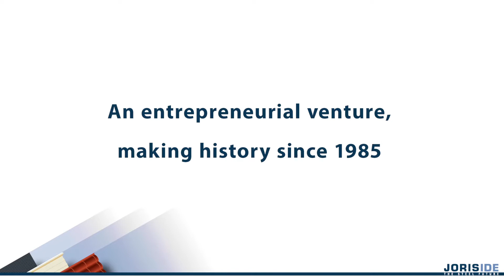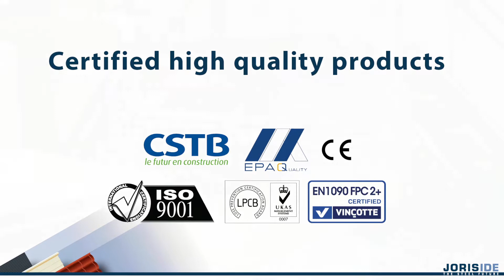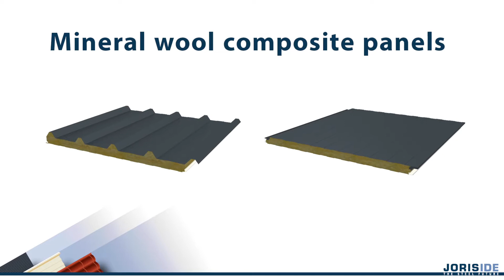Joris Ide, corporate video (EN)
The Joris Ide Group?

- 3 decade of experience
- Over 15 countries
- 19 production sites
- + 1000 employees
- 300 000 tons of steel/year

Joris Ide is an international group and is one of the leading European manufacturers of cladding products for buildings.
We are primarily present in the following markets: Belgium, France, the Netherlands, United Kingdom, Ireland, Scandinavia, Hungary, Romania and also Russia and Croatia.